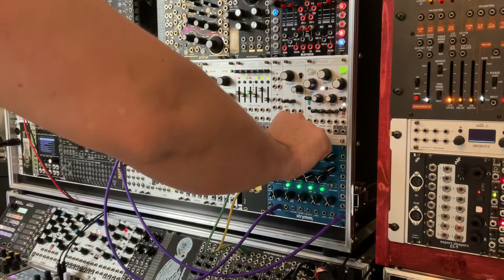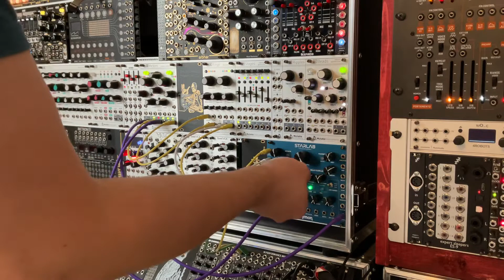Strymon Starlab Test Run - Marbles Rings Starlab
First test run with the Strymon Starlabs